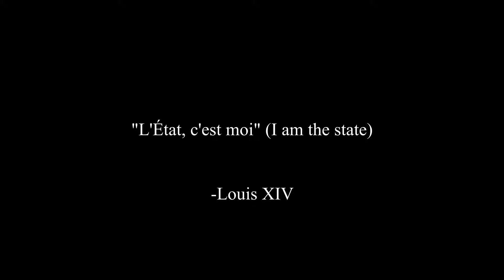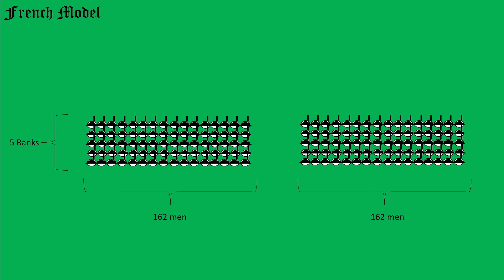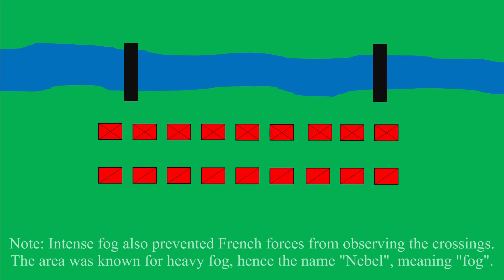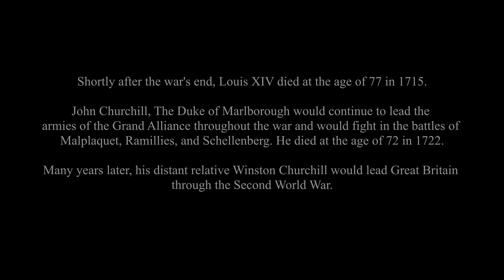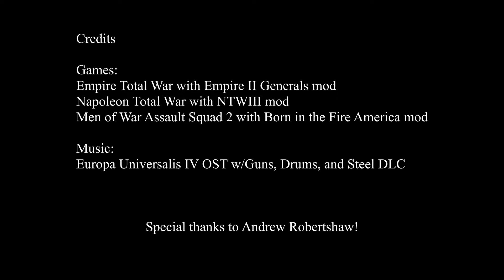Decisive Battlegrounds: Blenheim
During the War of Spanish Succession, a major battle took place that ended the illusion of French invincibility, and set the stage for a longer and much bloodier war in the years to come.

Special thanks to Andrew Robertshaw, who is a brilliant and renowned historian on this battle and many battles of the First World War.

I own none of the music in this video. It is all from the Europa Universalis IV official soundtrack.